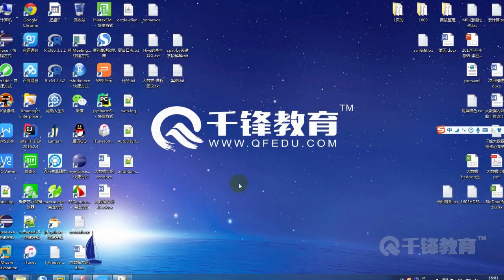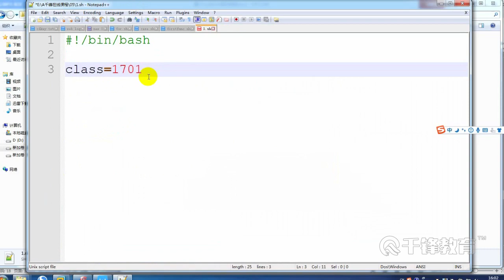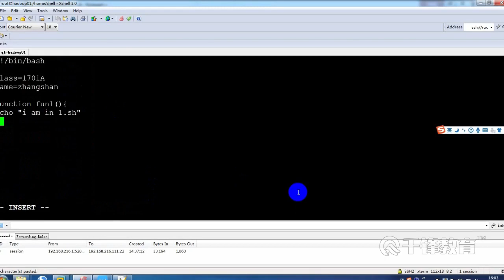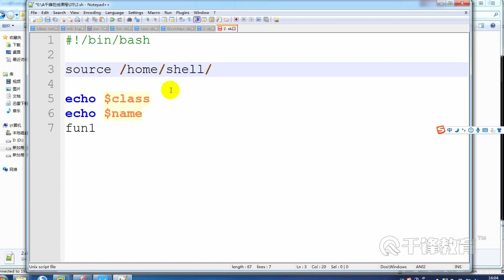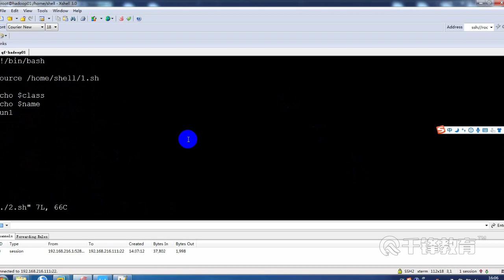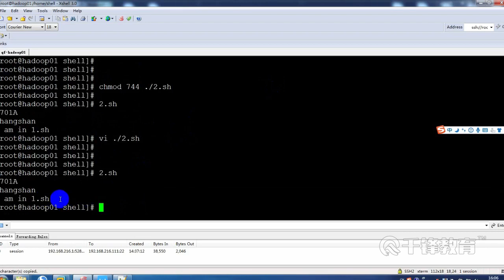千锋大数据教程：27 Shell中的文件引入